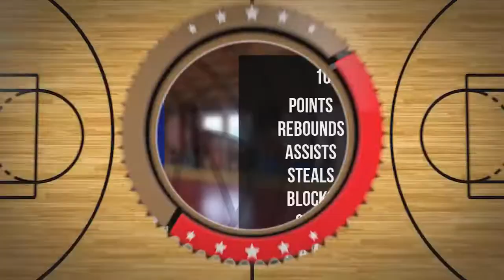Dariusz Górawski Player Mixtape DC80 Brzesko 2022